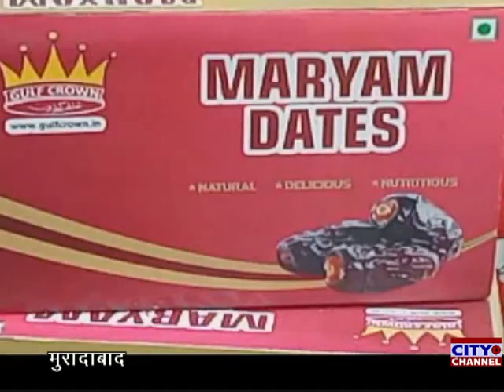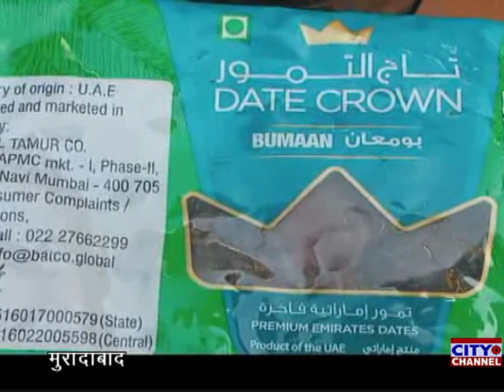खजूर से रोजा इफ्तार हर रोजेदार की पहली पसंद अजवा खजूर ₹3000 किलो